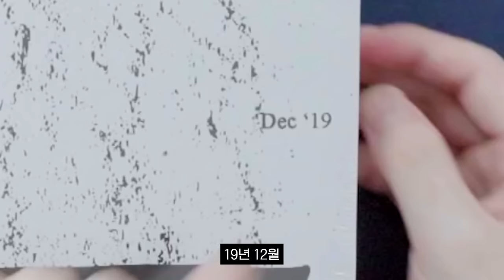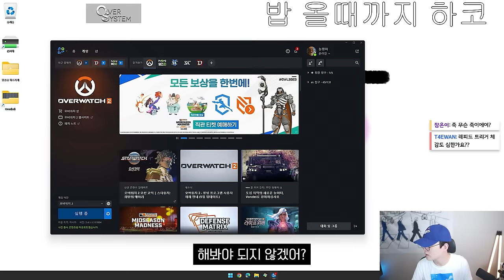없어서 못 구하는 키보드 커스텀했습니다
▶ 스펙
제품명 : Wooting 60HE
가격 :  228,000원